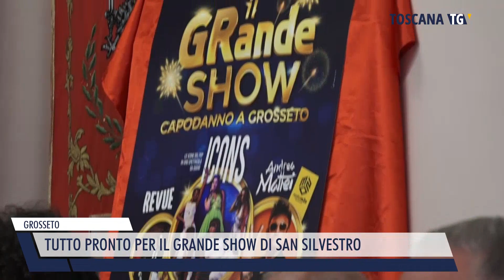2023-12-24 GROSSETO - TUTTO PRONTO PER IL GRANDE SHOW DI SAN SILVESTRO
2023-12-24 GROSSETO - TUTTO PRONTO PER IL GRANDE SHOW DI SAN SILVESTRO